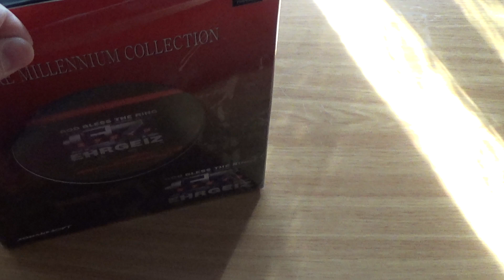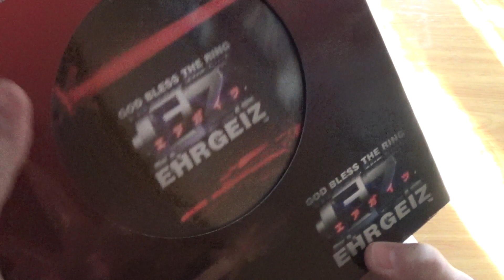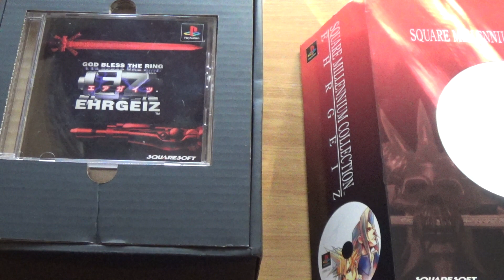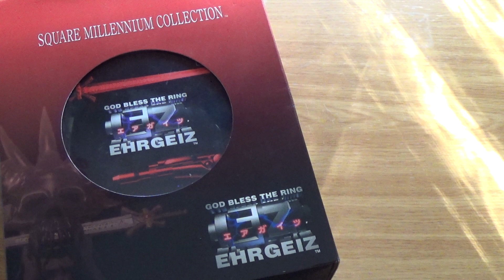Ehrgeiz Square Millenium Collection Unboxing Playstation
Tremenda colección de 11 títulos de SquareSoft para Playstation 1.
Os enseño la edición de God Bless The Ring Ehrgeiz, que incluye el juego, 2 figuras, un reloj y una peana.
Exclusivo del mercado japonés.